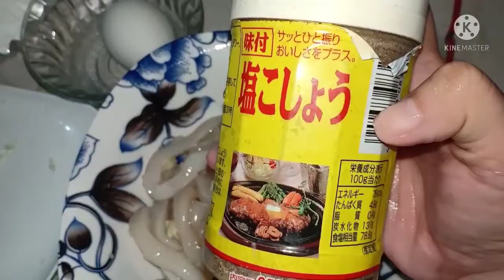CRISPY CALAMARIS | FILIPINO FOOD | How to cook crispy calamari